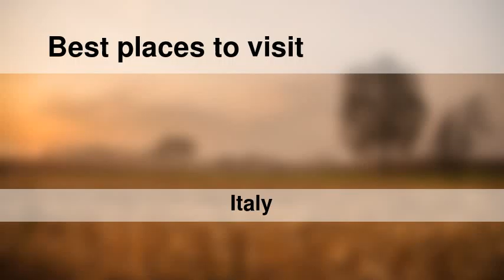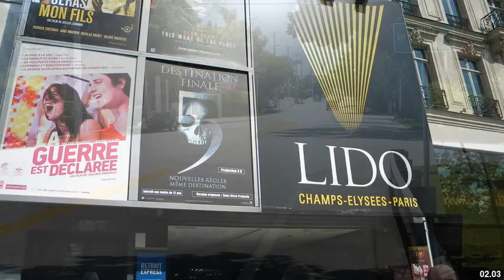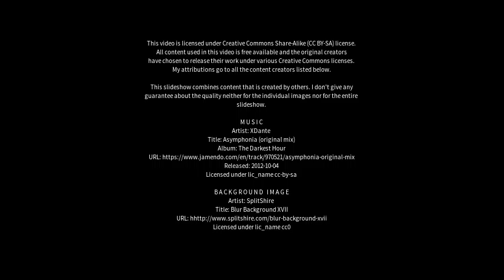Best places to visit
Best places to visit - Lido (Italy) Best places to visit - Slideshows from all over the world - City trips, nature pictures, etc.